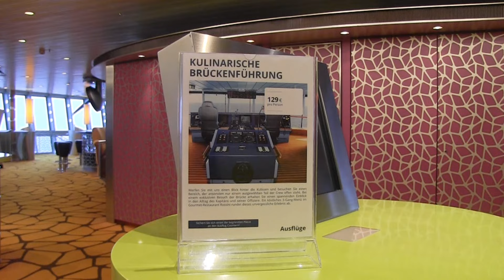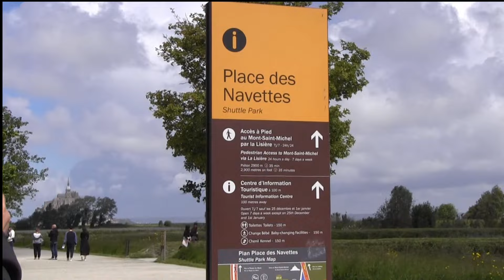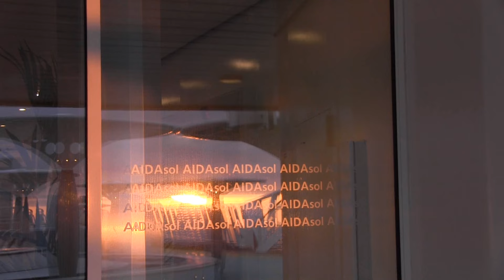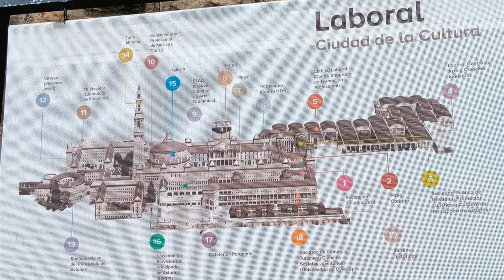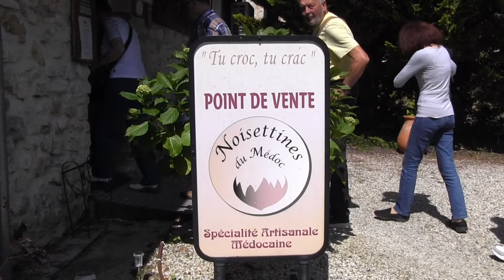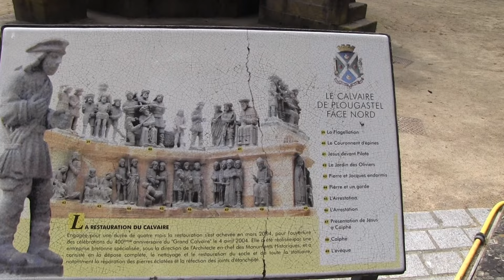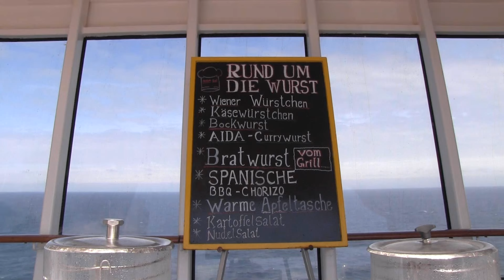AIDAsol 2024 / Ärmelkanal und Biskaya / 28. Mai 2024 bis 9. Juni 2024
Der Film zeigt eine kleine Übersicht über den Reiseverlauf und den angelaufenen Häfen. Dabei sind Impressionen von den jeweils an den Orten unternommenen Ausflügen.